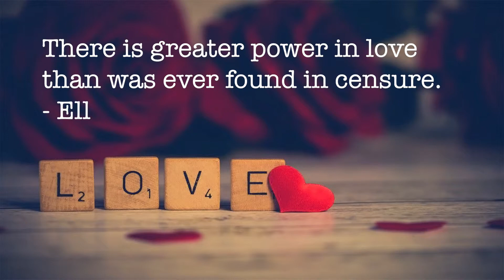Greater Power in Love then in Censure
"There is greater power in love than was ever found in censure. Love will melt its way through barriers, while censure will close up every avenue of the soul." --Pastoral Ministry, page 58.

Ellen G. White is the most widely published Seventh-day Adventist (SDA) author. Her ministry spanned 70 years, from 1844 until 1915. She is also credited as the co-founder of the Seventh-day Adventist Church. Guided by the Holy Spirit, she exalted Jesus and pointed to Scripture as the basis of one's faith. Ellen White wrote on a wide variety of spiritual and practical topics, from spiritual, to health, education, ministry, financial and marital advice. Her best known most translated work is Steps to Christ, followed by the 5 conflict of the ages series: Patriarchs and Prophets, Prophets and Kings, Desire of Ages, Acts of the Apostles, and The Great Controversy.

EGW Writings 2 is available for Android, iOS, macOS, Windows, or Web

For free access to more great quotes like these and a fountain of other great counsel, do a Google search for egwwritings on your device to have 24/7 access to the complete published writings of Ellen G. White always at your fingertips.

If you have any questions please send them in to us